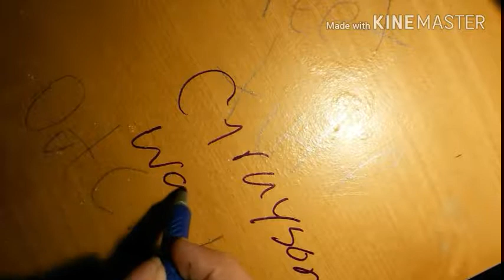Reuploaded due to probs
hey guys u are great. Like this vid and sub tnx